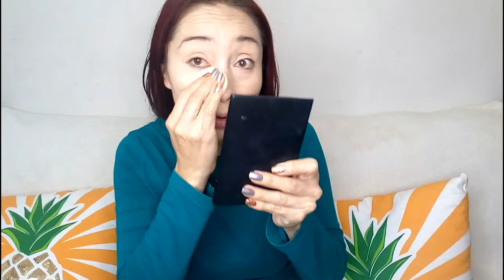MAQUILLAJE CON PRODUCTOS ECONOMICOS PARA NOCHE BUENA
💋LABIOS holliwood cosmetics 02
💅UÑAS equate tono glitter
                  equate tono plata